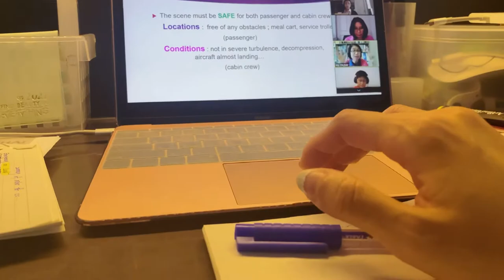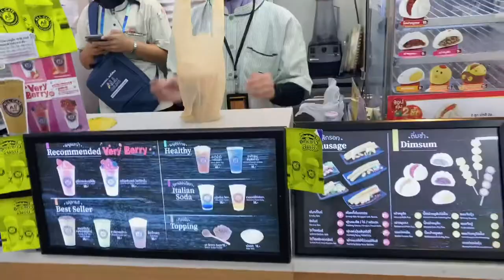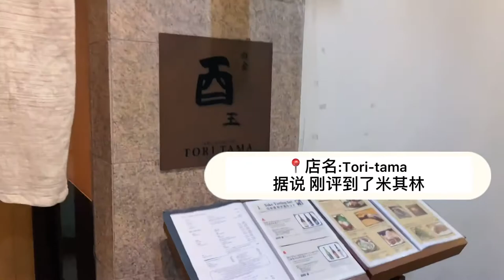泰国vlog｜网课培训和日本米其林烧烤餐厅探店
坐标泰国 分享美好